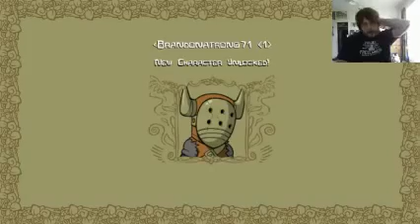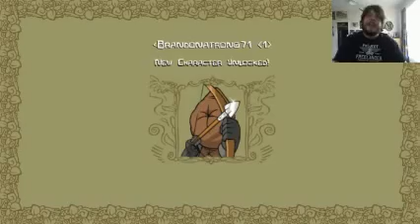Brandon Plays Castle Crashers: Part 12: FIGHT CLUB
There's just one rule. And a lot of overused and outdated references.